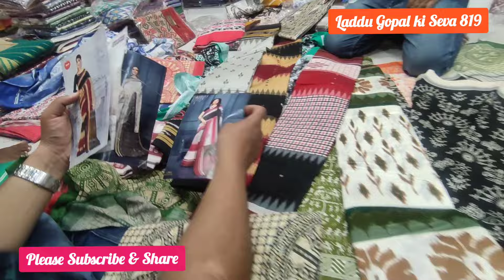Puri Marcket|Puri Handloom Marcket|Jagganath Temple Marcket|Odisa Puri Shopping|Puri Saree Marcket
SonaliDhawale @laddugopalkiseva819
||हरे कृष्ण||

Puri Jagganath Temple Marcket,
Odisa Puri Shopping,
Puri Saree Marcket,
puri shopping market,
puri famous things for shopping,
main market in puri,
puri market for shopping,
markets in puri,
puri food price,
shopping market in puri,
best shopping market in puri,
jagganath puri beach marcket,
puri jagannath market,
jagannath market,
jagannath puri market,
puri jagannath beach,
Puri Jagganath swargdwar Marcket,